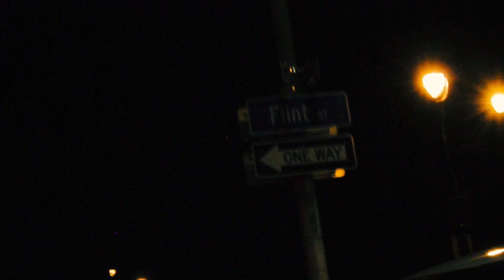Capital Cap - ''Street Love'' (DR. JR2VISUALS)